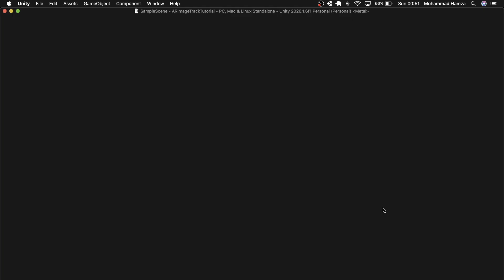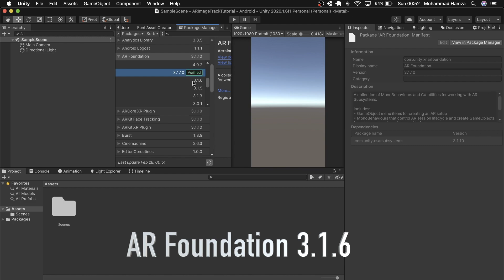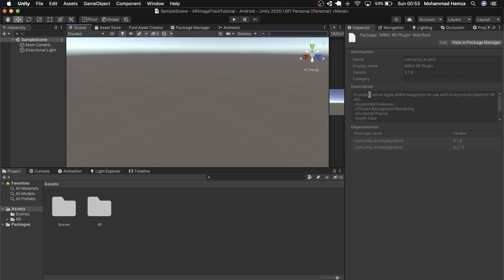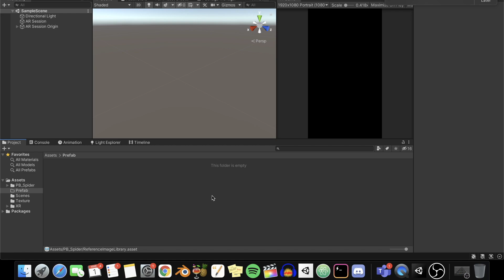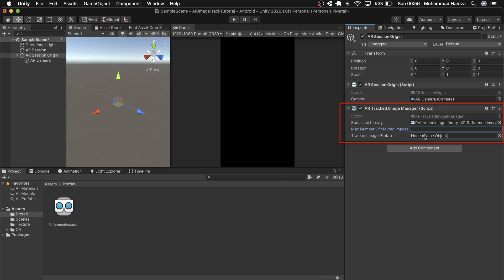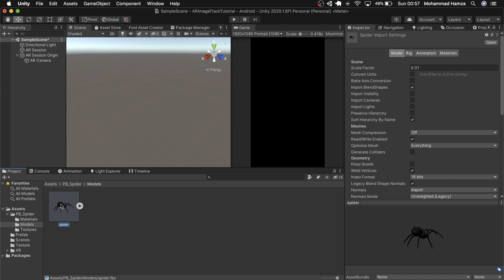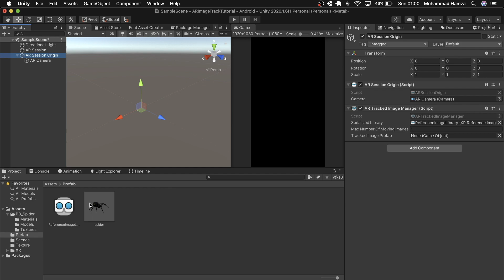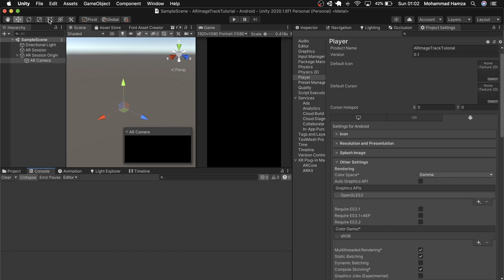Beginners guide to UNITY AR Image Tracking | No code required | Build your first AR app from scratch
Useful AR Tools in 2025!

Please note the package version combined with the editor version is very important. In this case, I'm using:
Unity 2020.1
AR Foundation 3.1.6
ARKit 3.1.8
ARCore 3.1.8

We'll be using a free Spider model from the Asset store
The art is used from Flaticon.com